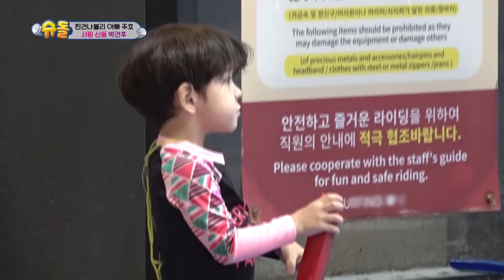Gunhoo’s first surfing experience [The Return of Superman : Ep.447-1] | KBS WORLD TV 220925